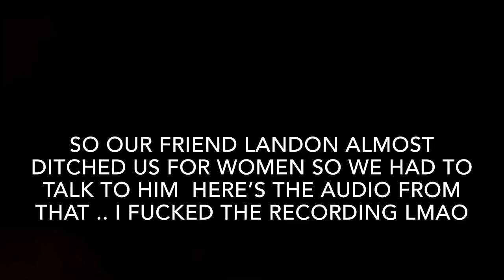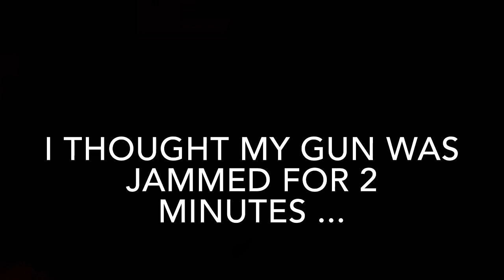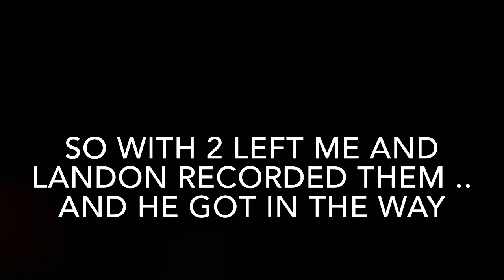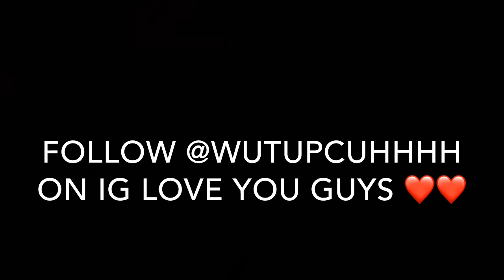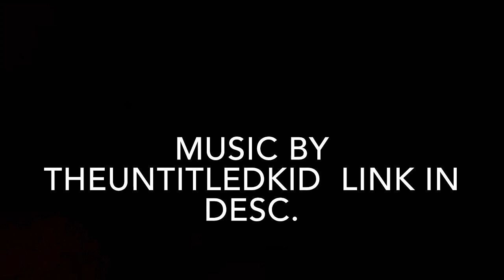CAN’T BELIEVE HE SHOT HIM IN THE FACE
Hey guys this is our first video we will get better quality and editing as time goes on .. We loved filming this leaving us support would only motivate us more. ❤️